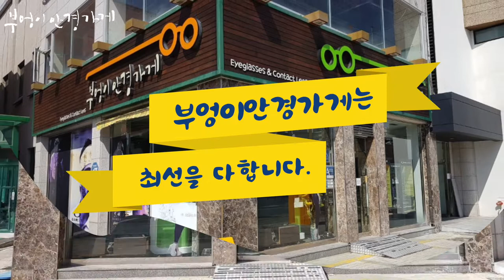TATEOSSIAN의 WATERLOO 2모델입니다./부엉이안경가게/대구안경/김천안경/완도안경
신성록의안경
TATEOSSIAN WATERLOO 2

TATEOSSIAN의 WATERLOO 2모델입니다